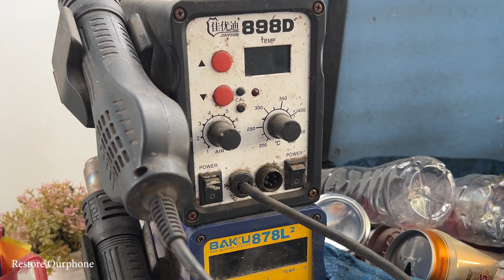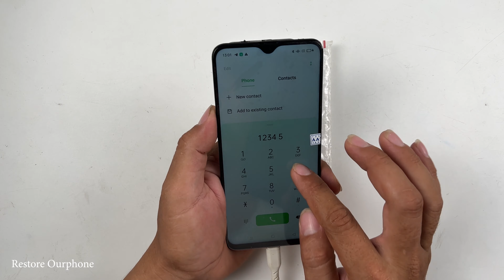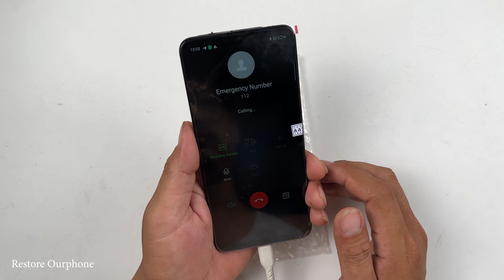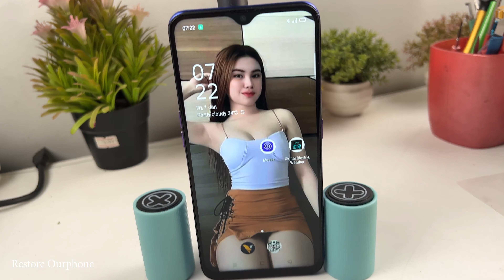We Found Everything from Trash || Restoration Abandoned Broken Phone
Happy Time🥰😋 We Found Watermelon and A lots Of Broken Phone with Computer - Restore Abandoned Phone
Found a lots of Abandoned phones  from Trash || Restore iPhone 7 Plus Battery Replacement
I Always Show you a boat Restore All Destroyed and Rebuild Broken all Smartphone
If you have problem with your phone Please Send it to me I will Help you.
                                         😍😍God bless you all Thanks .😍😍